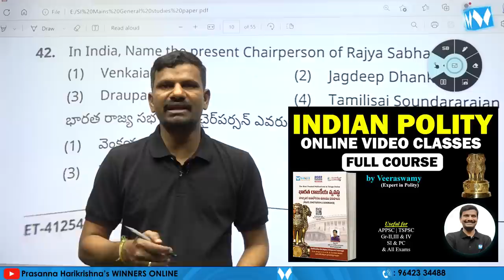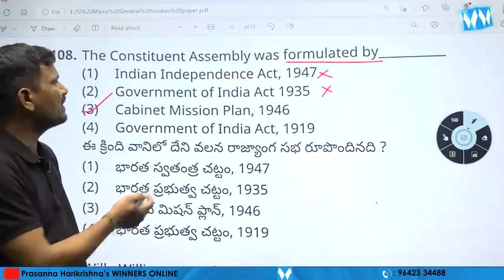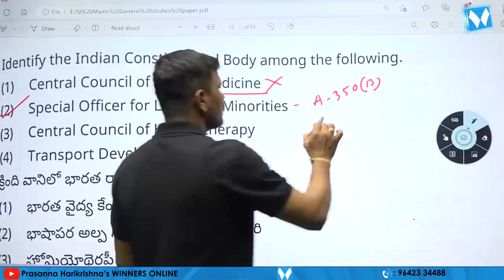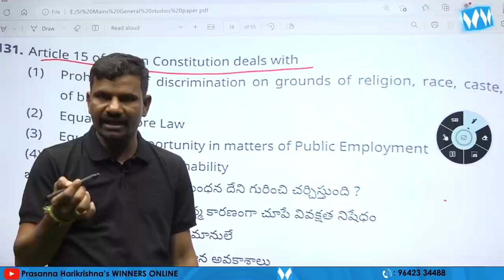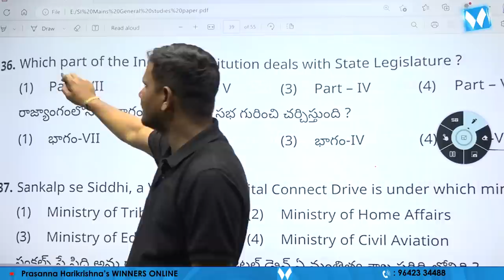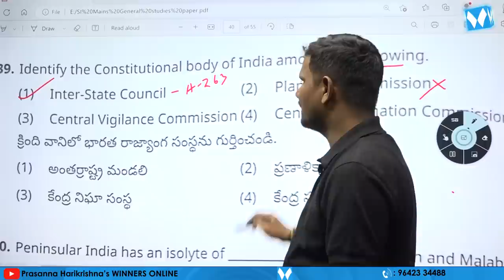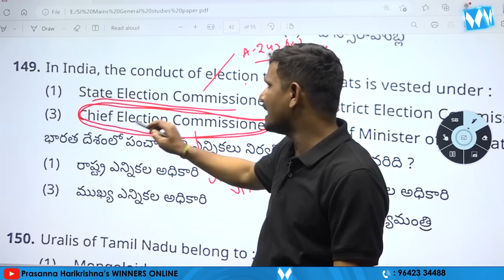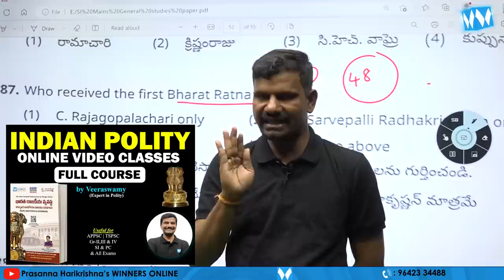TELANGANA S.I MAINS - 2023 "POLITY" QUESTIONS EXPLANATION | WINNERS ONLINE